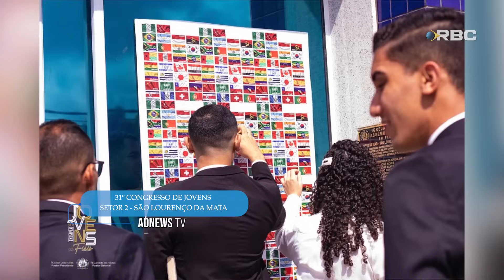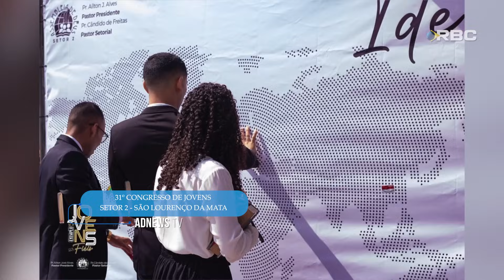ADNEWS TV | 02/09/23